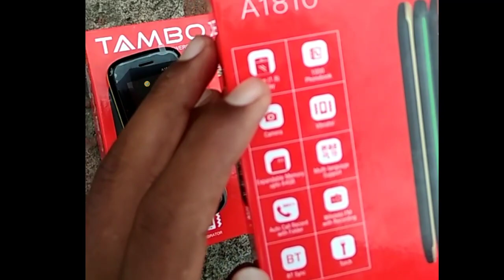TAMBO A1810 Unboxing | Best Brand Keypad Mobile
Is video me tambo brand ka Mobile unboxing kiye hai
Our eska further bataye hai
Hame umid hai ki video pasad aayegi
Sabhi ko pata chale

Dipy Comedy